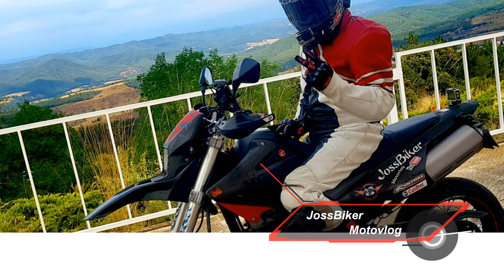Tramo completo Navàs / Gaià / Prats de Lluçanes Yamaha MT 07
Quieres que pruebe tu moto, y que salga en el canal?